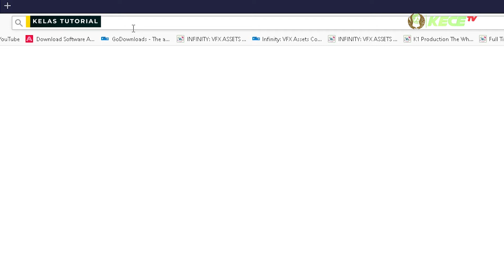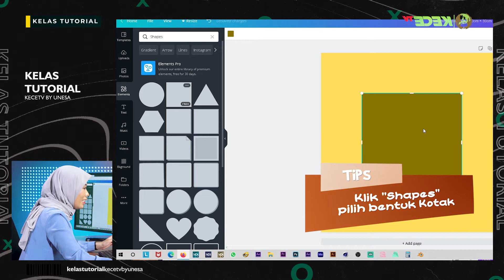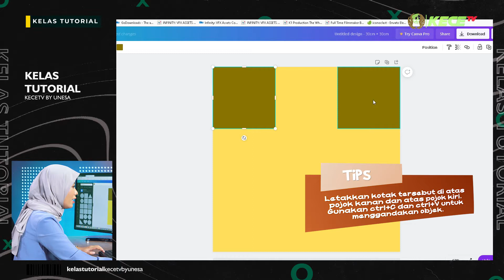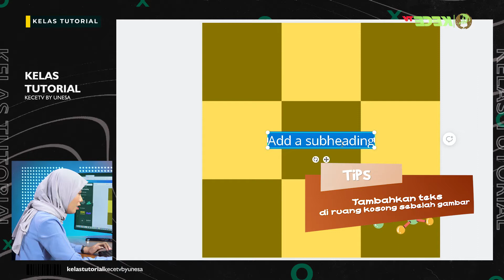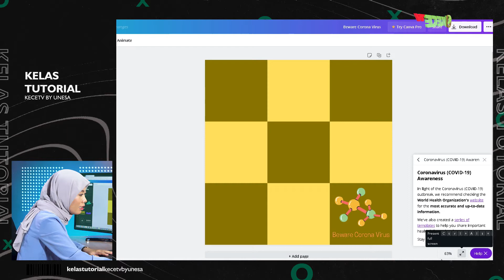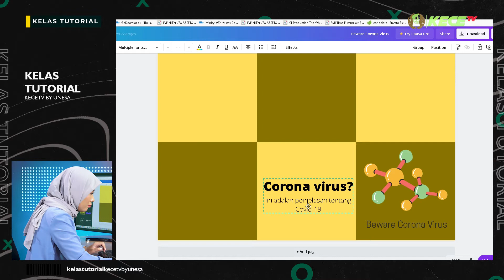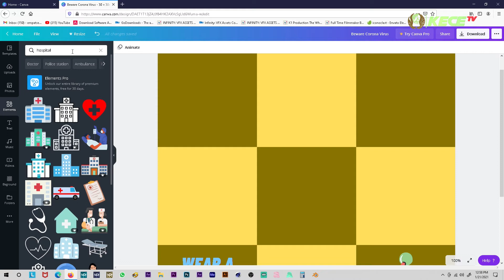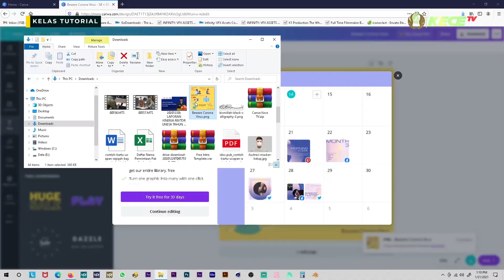Tutorial Puzzel Feed Instagram Pakai Canva | Kekinian Gak Perlu Ribet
Puzzle feed adalah salah satu teknik desain Instagram yang lebih advanced buat kamu-kamu yang sudah menggunakan instagram sebelumnya. Nah, membuat puzzle feed itu sebetulnya ga perlu ribet kok. Kamu ga perlu jadi desainer yang jago banget. Kamu cukup menggunakan website gratis seperti Canva. Caranya gampang banget sih.
Kak Annisa Maulid di Kelas Tutorial kita kali ini bakal ngajarin kalian bikin feed keren dan kekinian pakai Canva.